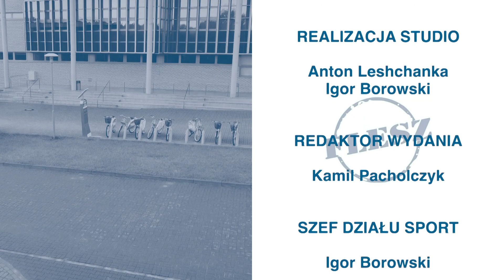Flesz Sport: Piłka w Grze #17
Po długo wyczekiwanym powrocie do piłki reprezentacyjnej, fleszowi eksperci, znowu zasiedli na słynnych kanapach, aby omówić debiut Fernando Santosa w roli selekcjonera biało-czerwonych. Wzięliśmy na tapet wyjazdowy mecz z Czechami oraz domowy z Albanią. Kogo wyróżniliśmy, a kogo postanowiliśmy zganić- tego dowiecie się w dzisiejszym odcinku!